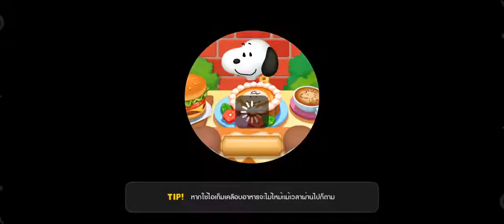LINE CHEF special​ stage​ special​ bakery​ stage​ 39-40 EP7